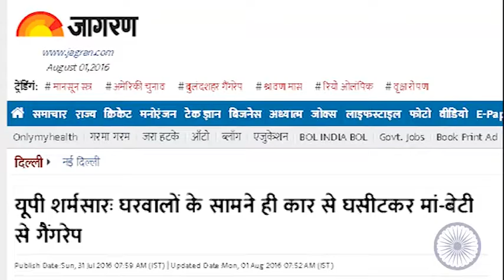यूपी की सत्ता ऐसे लोगों के हाथ में हो तो महिलाएं कैसे सुरक्षित रहेंगी?